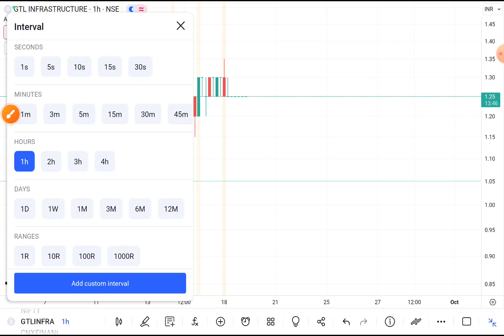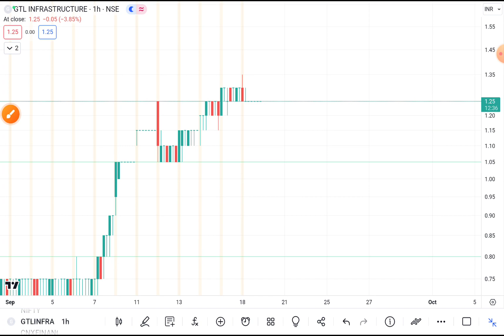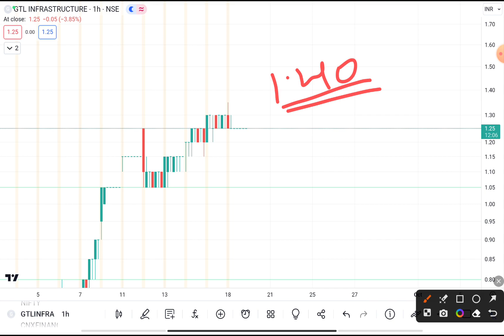GTL Infrastructure TARGET SHARE PRICE | GTL Infra SHARE PRICE TODAY GTL Infra SHARE PRICE TARGET